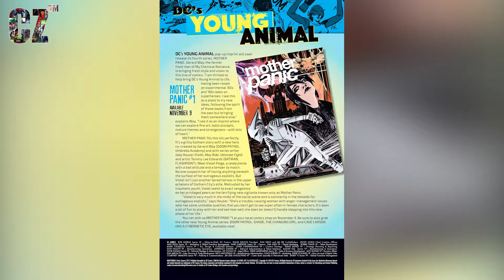Nightwing #008 (2016)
There is no Music because I don't want to interfere with your reading.

DC Rebirth is a 2016 relaunch by DC Comics of its entire line of ongoing monthly superhero comic books. Using the end of The New 52 initiative in May 2016 as its launching point, DC Rebirth is intended to restore the DC Universe to a form much like that prior to the "Flashpoint" storyline while still incorporating numerous elements of The New 52.